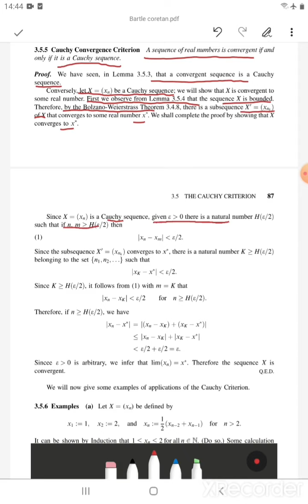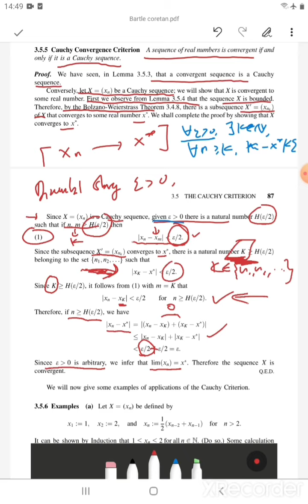3.5.5 Kriteria Kekonvergenan Cauchy